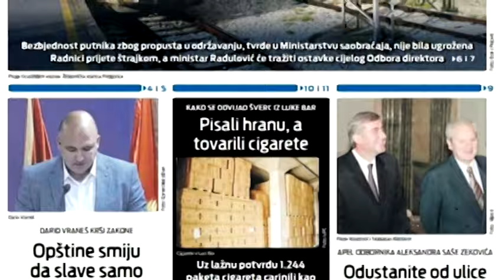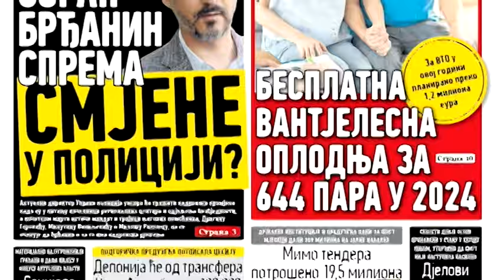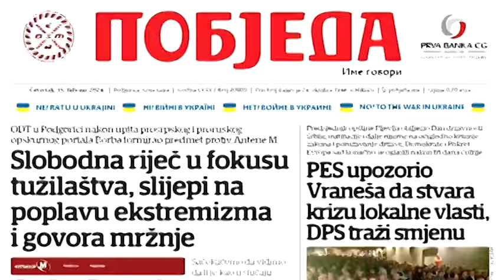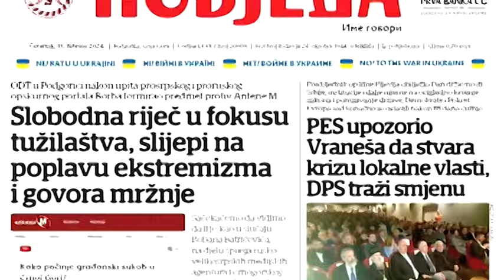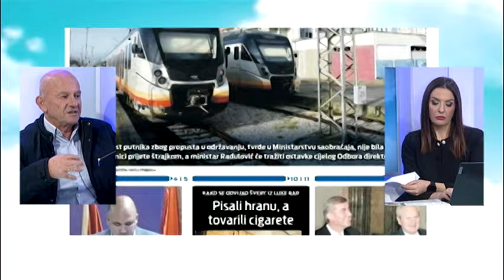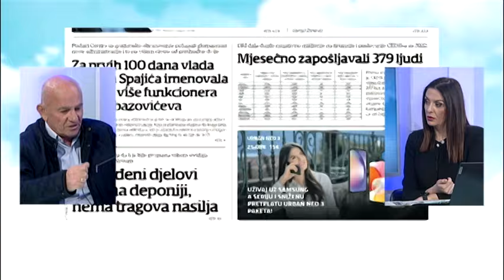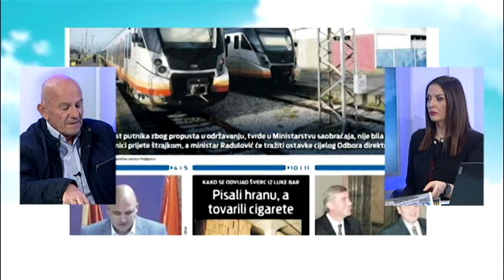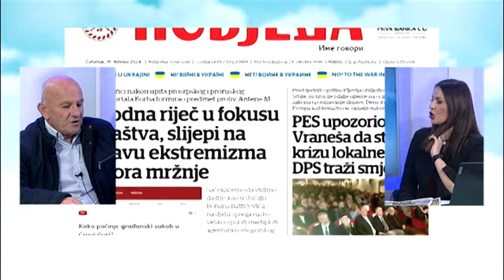BOJE JUTRA - PREGLED ŠTAMPE SA DŽEVDETOM PEPIĆEM | Vijesti online